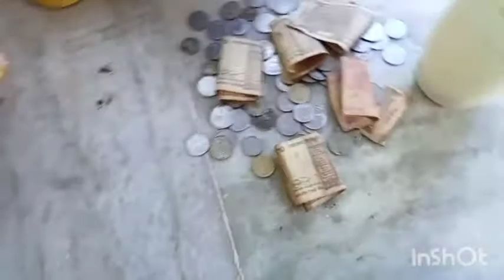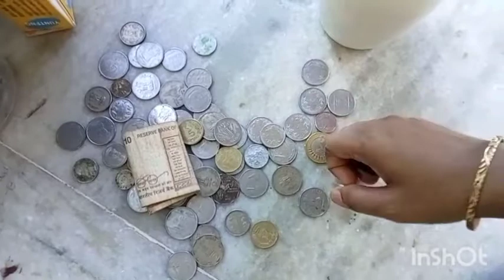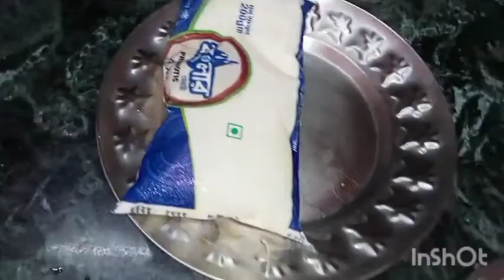একটু একটু সঞ্চয় জীবনে অনেক কাজে দেয়/ বিন্দু বিন্দু থেকেই তো সিন্ধু হয়।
# spr # # home tour/মধ্যবিত্ত ফ্যামিলির দোতলা বাড়ির হোম টুর